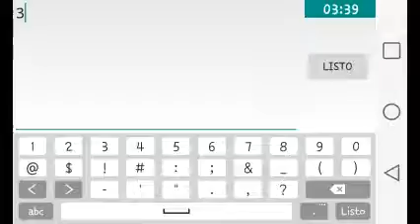3 en 1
Todos los niveles fueron pasados en 4 intentos

Disfrutenlo y que el pollo entre al horno